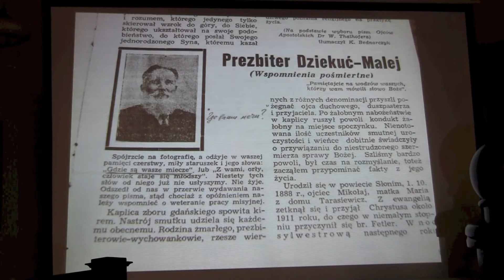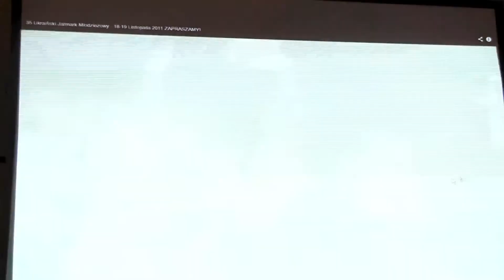Dni Mniejszości Narodowych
W dniach 17-20 października 2013 roku odbyła się X edycja „Biografii Gdańskich -- Dni Mniejszości Narodowych" -- nawiązujący do historycznych tradycji wielokulturowego Gdańska cykl spotkań i koncertów prezentujących różnorodność oraz bogactwo mniejszości narodowych, które żyją i mieszkają w Gdańsku.